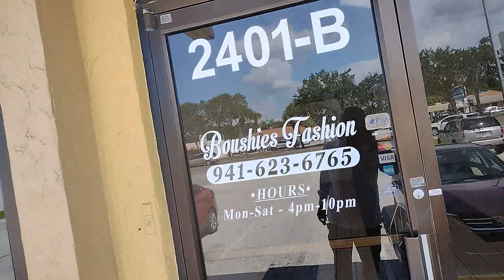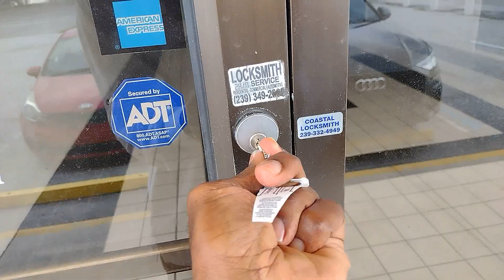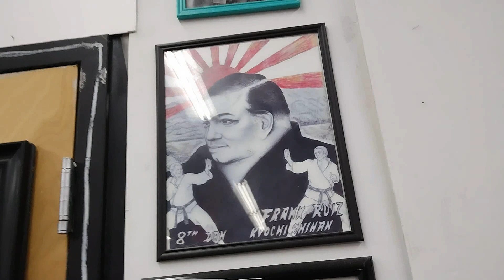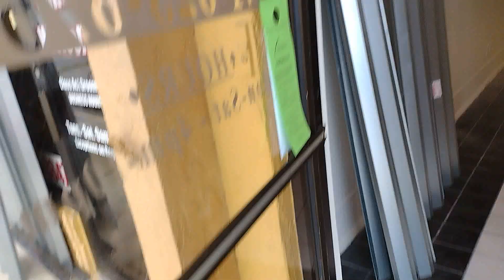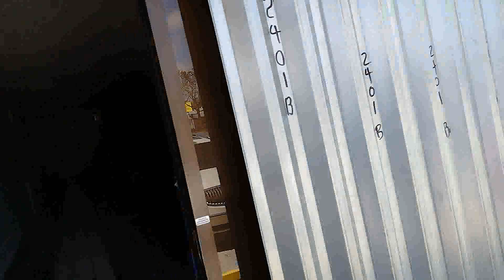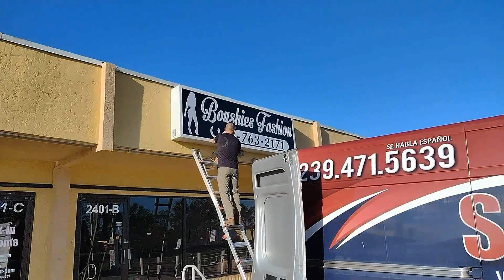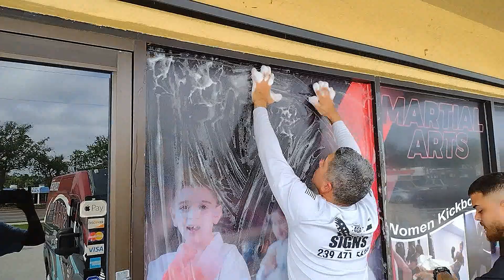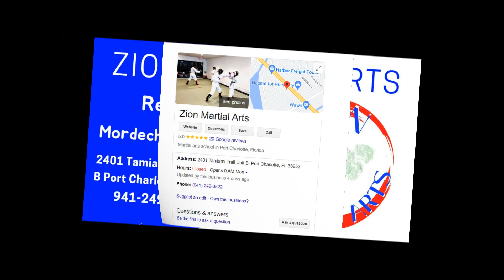Zion Martial Arts. "The making of, Documentary".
stepbystepprocessofmydojo zionmartialartsportcharlotte. "Zion Martial Arts"